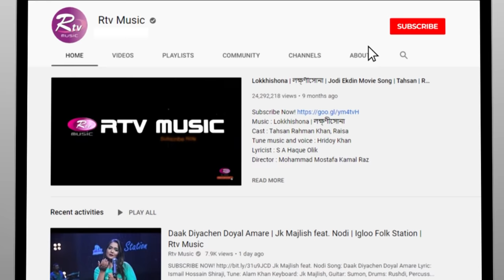মনের মানুষ | Moner Manush | Lalon Song Sumi | Lalon Band Song | Folk Studio | Rtv Music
Song : মনের মানুষ | Moner Manush
Singer : Nigar Sultana Sumi